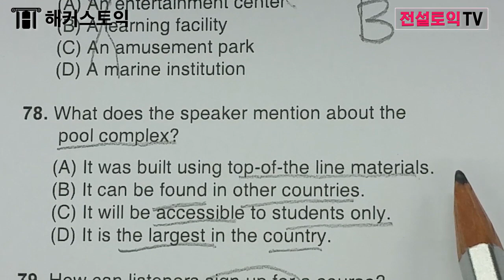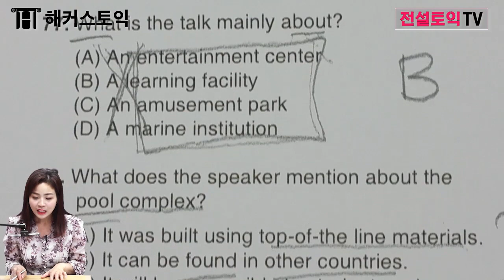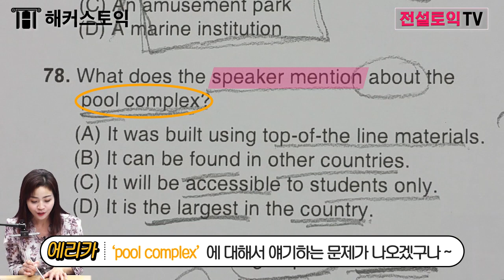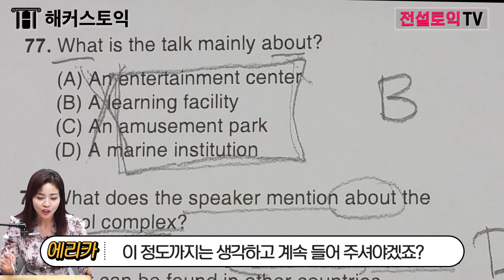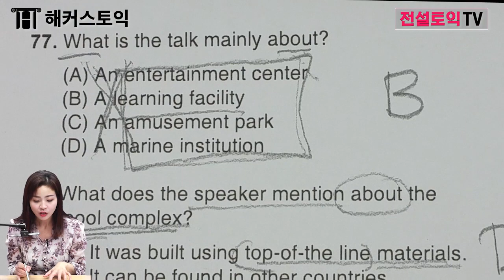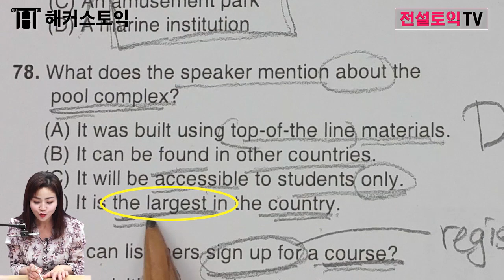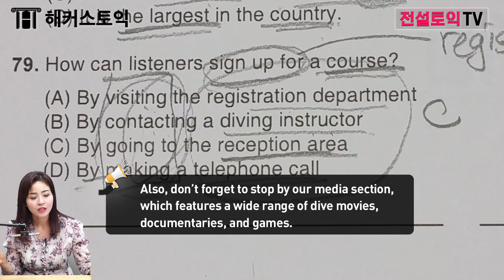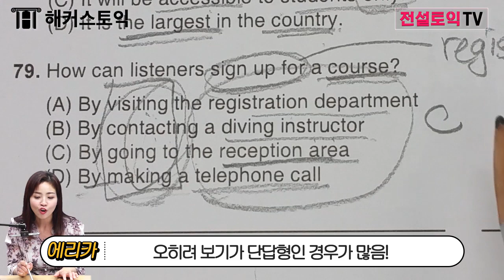[토익] 토익 파트4 설명문 문제 다 듣고 풀어? 핵심내용 캐치 방법 l 전설토익TV LC 6탄 토익900,토익독학,토익시간배분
토익 part4  설명문 핵쉽게 푸는 토익공부법 장문 지문일수록
핵심내용 캐치가 우선! 토익만점은 다 알고있는 영상 보러 GO!